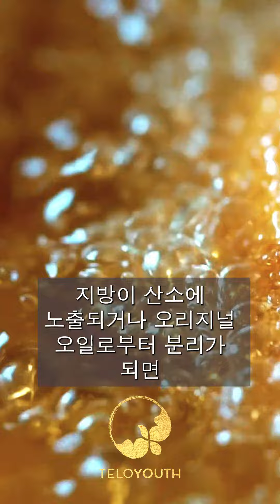좋은 지방과 나쁜 지방 파트 2- 텔로유스 [TeloYouth KOR]